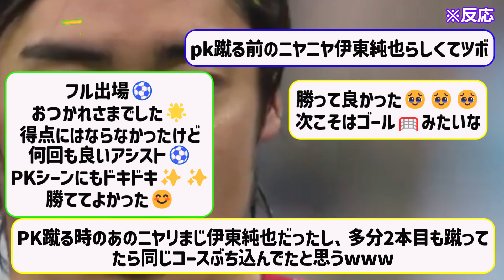日本代表・伊東純也スタッドランス、２−１で勝利も伊東純也はPK外してしまうwwwwwwwwww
🔹引用元

2ch,5ch,twitter等ネットの書き込みや反応を基に、再編集しまとめた創作物です。

※BGM
BGMER
※効果音
効果音ラボ
※使用音声素材
♪使用音声♪
VOICEVOX:ずんだもん
VOICEVOX:春日部つむぎ
VOICEVOX:青山龍星
VOICEVOX:四国めたん
VOICEVOX:後鬼
VOICEVOX:波音リツ
VOICEVOX:剣崎雌雄
VOICEVOX:雀松朱司
VOICEVOX:霧が島宗麟
VOICEVOX:玄野武弘
VOICEVOX:小夜/SAYO
VOICEVOX:中国うさぎ
VOICEVOX:春歌ナナ